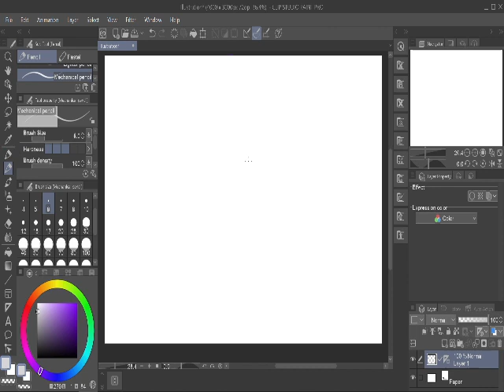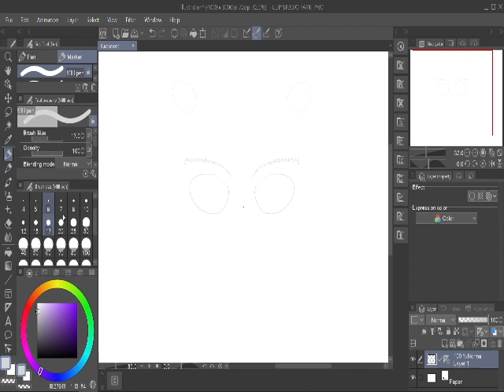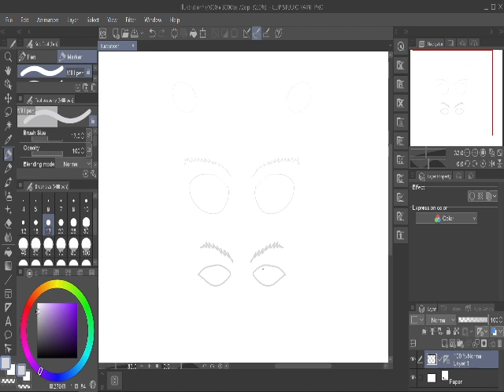HOW TO DRAW SYMMETRICAL IN CLIP STUDIO PAINT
In this video, I will showcase how to use the symmetrical tool by drawing in Clip Studio Paint.

Also be sure to flag any comments that contain malicious links to sites.